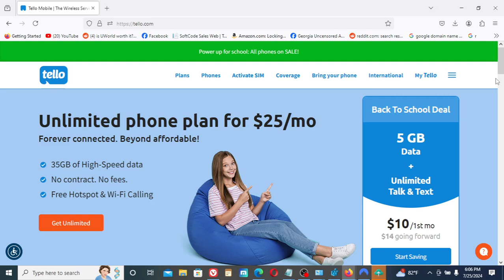My Tello Mobile Review for NJ, NYC and Parts of PA.